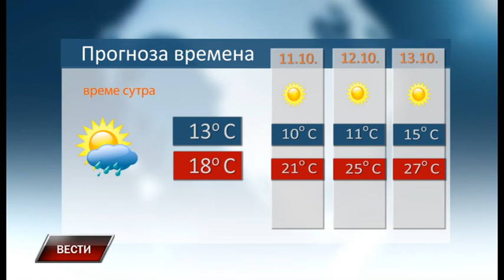Vesti 9 10 2019